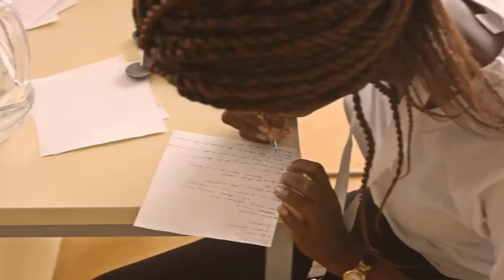Turkey's Strategy for Palestinian Muslims || Turknay nay Israel ki Madad Kiun Ki || Deal for Peace